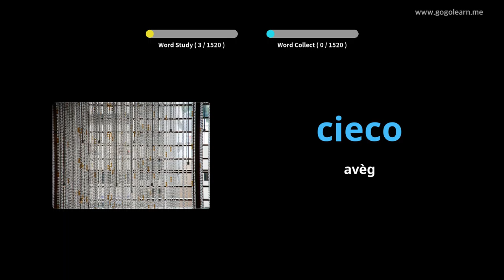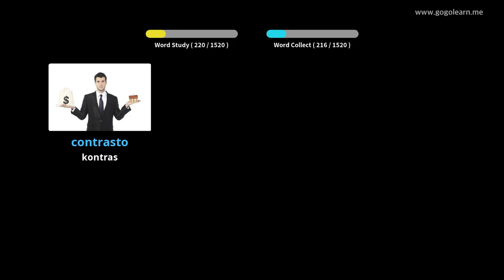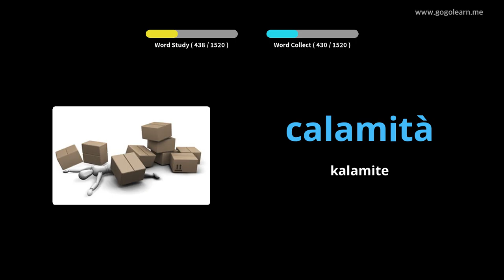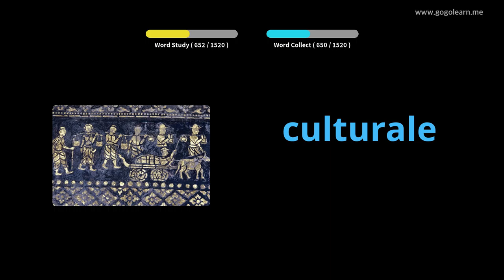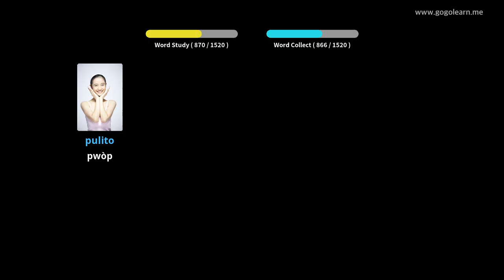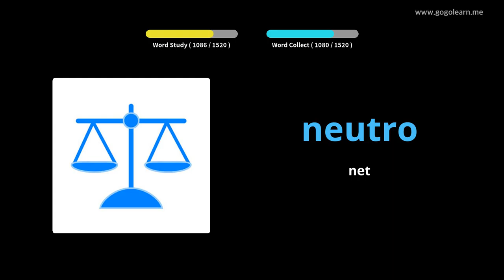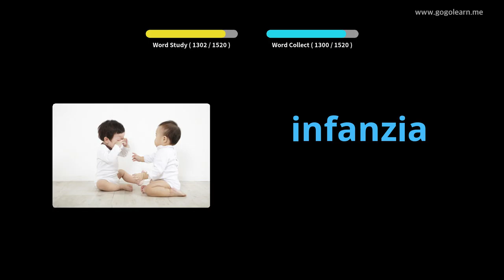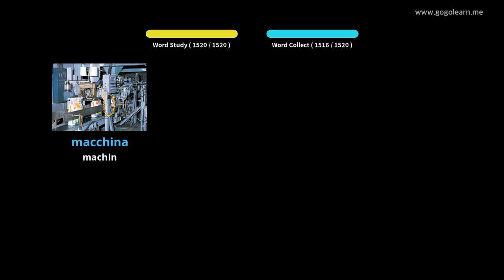Vokabilè Italyen Debaz | Golearn